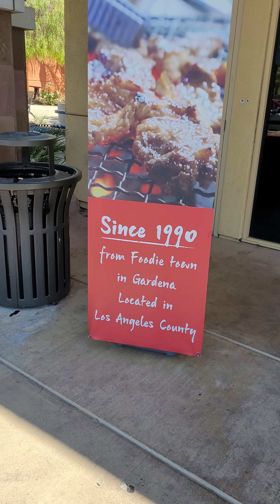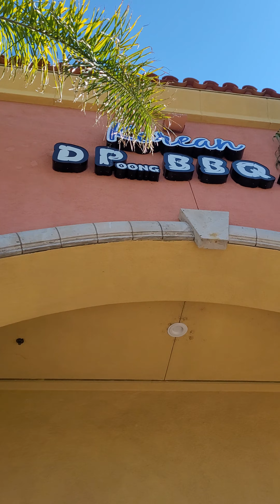[vlog] My Favorite KBBQ in Temecula, CA | DPoong Korean BBQ Restaurant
I was tempted to gatekeep this since I get frustrated when my favorite places get too popular and becomes less accessible but I've decided to share my favorite place for KBBQ in Temecula because this place is simply too good and deserves to be known. It's not AYCE (all you can eat) but the servings are generous, the sides are unlimited, and we always go home with leftovers. Also, the owner is incredibly sweet and friendly. You won't regret stopping by!